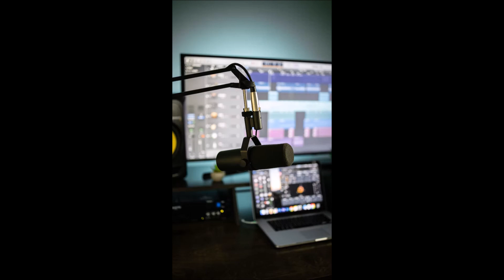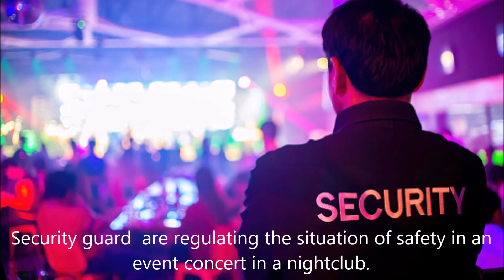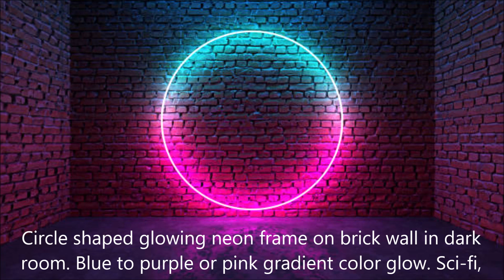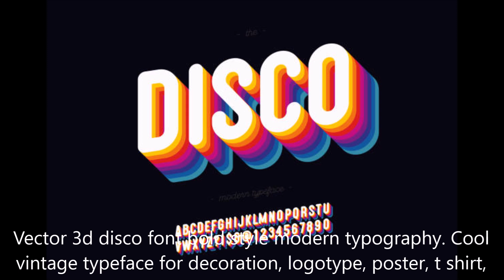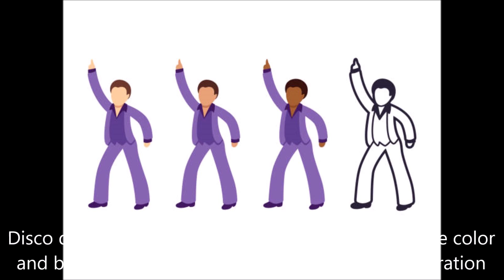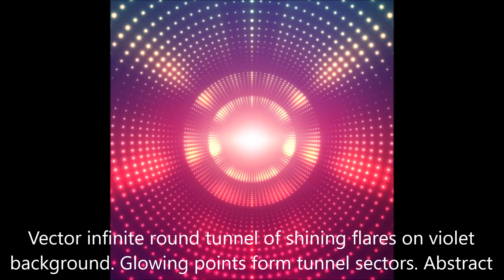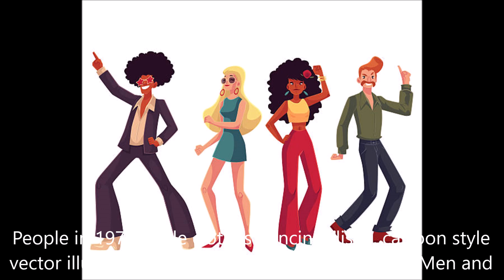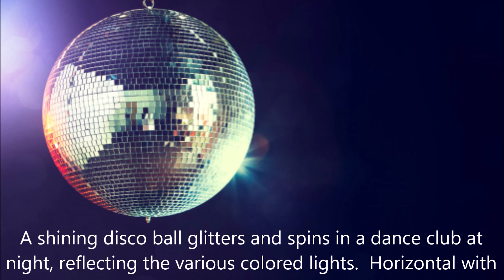Disco 70s 80s funky mix BY DJ Tony Torres 2023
Thank you for listening till the morning GN I will be back in NYC USA on Thursday night 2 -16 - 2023 .